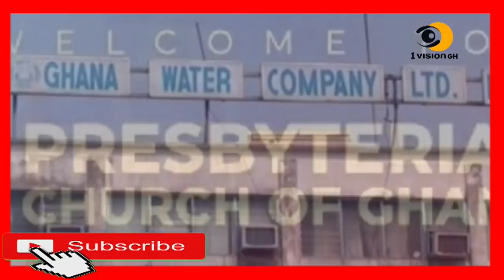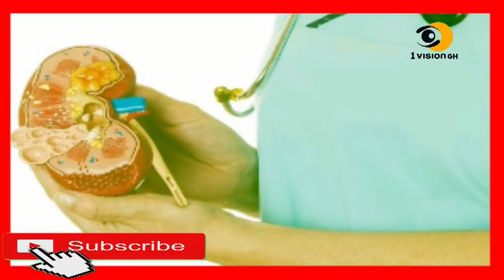Eiii - SUSPECTED ARMED ROBBER FOUND DEEPLY ASLEEP IN A BUSH